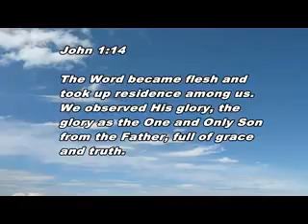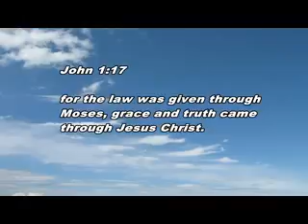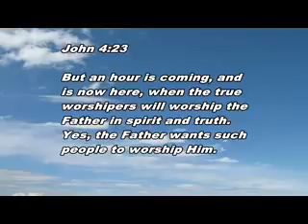11 11 th February 2018 Hidden Treasures Dr Jason Monday